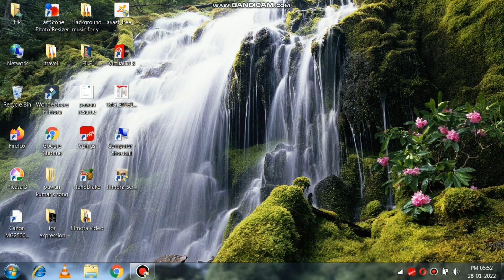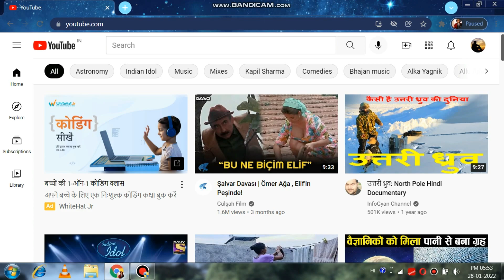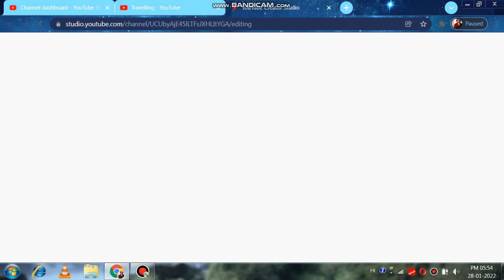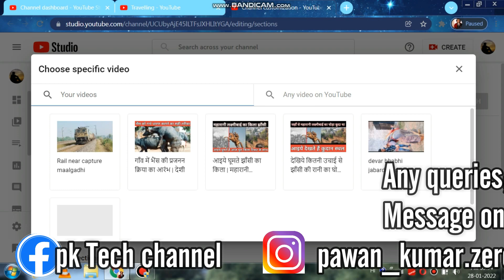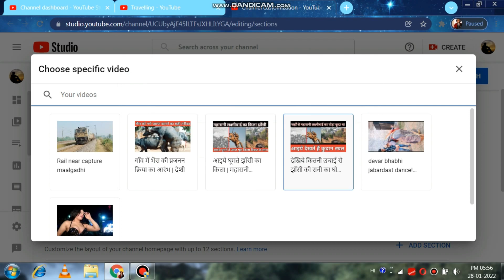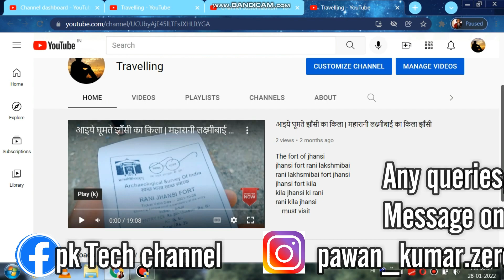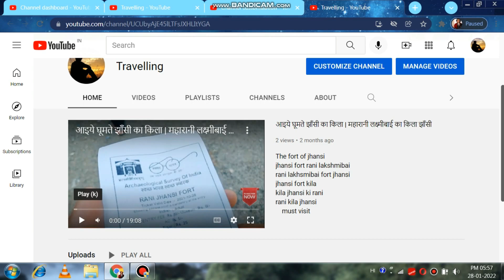how to add trailer video and feature video on Youtube profile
featured video on youtube channel

how to set featured video on youtube channel 2021
youtube channel trailer
youtube customize channel settings
how to customize youtube channel on phone
how to customize youtube channel on android
customize youtube homepage 2020
channel customization youtube studio